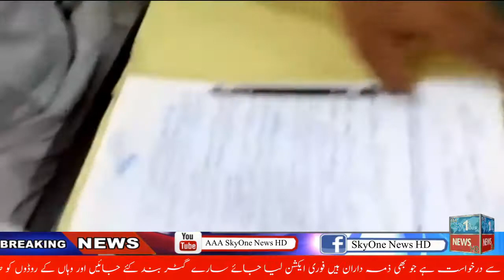Breaking News gutters from Jinnah Hospital to the shrine are open.AAA SkyOne News HD 19-08-2020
tweeter :- @AAASkyonenewsH2

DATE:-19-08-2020